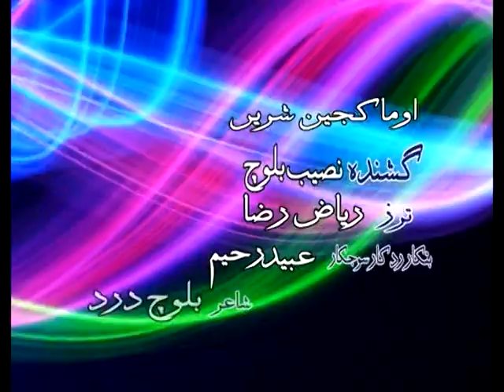Naseeb Baloch - Oh Mah Kajein Sherein - Balochi HD Songs